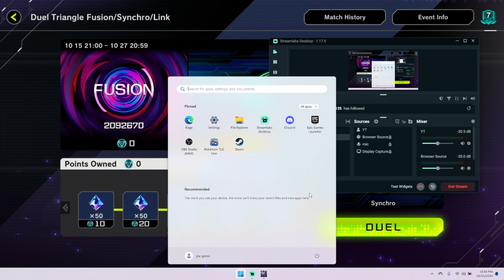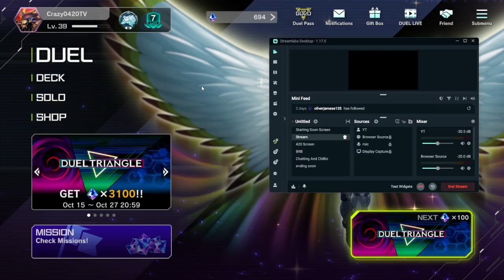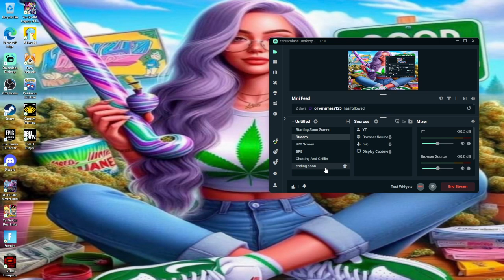i played tenpai for this event?